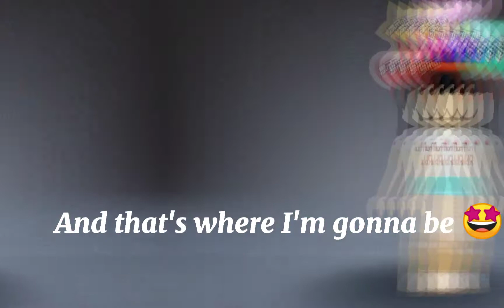This queen don't need a king 🙄👑 | Roblox Edits | Flash Warning | AdorbsxDucky 🙄🛍️⚡🍬🦆🤩